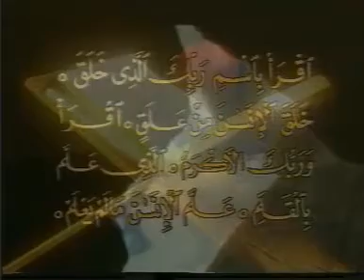Hadislerle Peygamberimiz Mustafa Karataş Bölüm 1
Mustafa Karataş Hoca İle Hadislerle Peyganberimiz.
Yüce bir ahlak üzere olan Peyganber, kendi ifadesiyle güzel ahlakı tamamlamak için gönderilmişti. İnsanlık, iyi ile doğruyu, güzel ile çirkini onun penceresinden bakarak daha berrak görme şansına sahipti. O, örnek davranışı ile vahşi bir dünyadan mederni bir dünya kurmuş, zulüm ve ahlaksızlıklarla dolu bir toplumdan ''asr-ı saadet'' e damgasını vuran altın nesiller yetiştirmiştir.

Oruç, Merhamet, Namaz, Öocuk Sevgisi, Adalet, Cömertlik, Hayvan Sevgisi, Devlet Malına Karşı Hassasiyet, Çocuk Sevgisi, Eşlerin Arasını Düzeltmek, Nezaket, Cesaret, Züht ve Takva, Yemek Adabı, Dua ve Zikir, Halka Hizmet Etmek,